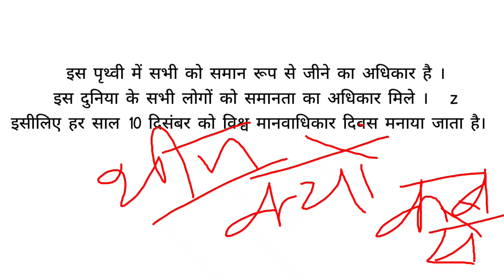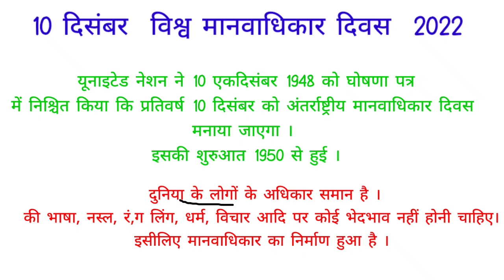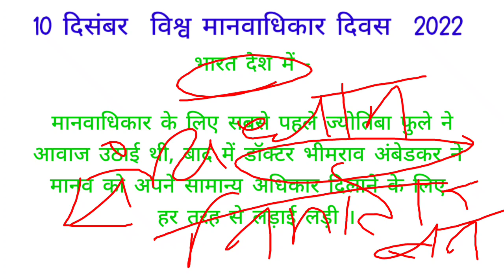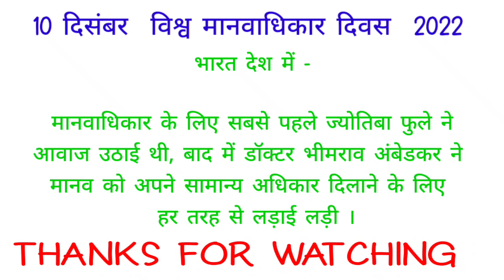10 दिसंबर विश्व मानवाधिकार दिवस World HUMAN right day Theme थीम 2022 मानवाधिकार दिवस 2022 थीम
विश्व मानवाधिकार दिवस 2022 थीम theme 10 December world HUMAN right day 2022 vishwa manwadhikar diwas Theme kya hai 2022 International Human rights day 2022 theme थीम विश्व मानव अधिकार दिवस कब से मनाया जाता है भारत और विश्व मानवाधिकार दिवस  भारत में मानव अधिकार दिवस किसने शुरुआत की थी
india and HUMAN right day   HUMAN right day 2022 Theme थीम विश्व मानव अधिकार दिवस कब से मनाया जाता है 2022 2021 theme human rights day
WHRDAY2022 WORLD HUMAN RIGHT DAY 2022#HUMAN RIGHT DAY THEME antrashtriya manwadhikar diwas 2022 international day of human rights 2022